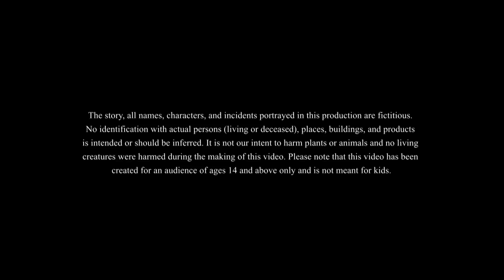SORIR CHORCHA | PHYSICAL FITNESS | EXCERCISE | HASTE MANA SSOFTOONS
SORIR CHORCHA | PHYSICAL FITNESS | EXCERCISE | HASTE MANA SSOFTOONS This channel is Managed by Genesis CSP.